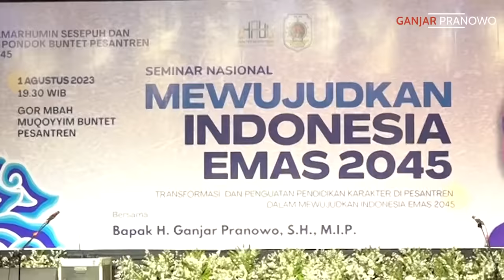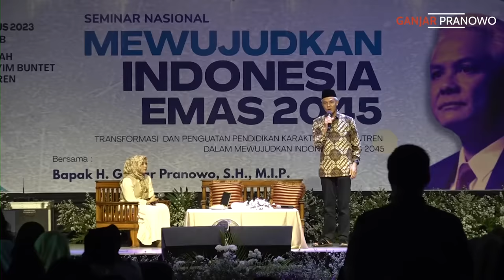JAWABAN TAK TERDUGA SANTRI PONPES BUNTET CIREBON